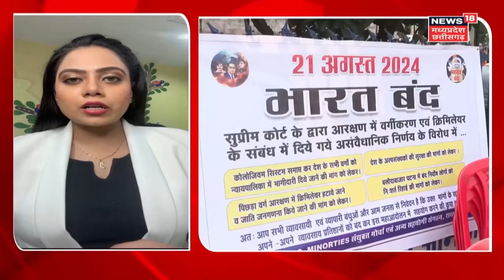Bharat Bandh 2024 News : SC के फैसले के विरोध में भारत बंद, सड़कों पर तांडव ! | SC-ST | Reservation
Bharat Bandh 2024 News : SC के फैसले के विरोध में भारत बंद, सड़कों पर तांडव ! | SC-ST | Reservation | UP News | 21 August 2024 | Akhilesh Yadav | Rahul Gandhi | Breaking news

Bharat Bandh Live Updates: एससी-एसटी के आरक्षण में क्रीमीलेयर पर सुप्रीम कोर्ट के फैसले के खिलाफ आज यानी 21 अगस्त को देशभर भारत बंद है. भारत बंद का असर सुबह से ही दिख रहा है. बिहार के नवादा से लेकर अरवल तक बाजारें बंद हैं और एनएच को जाम कर दिया गया है. एससी यानी अनुसूचित जाति और एसटी यानी अनुसूचित जनजाति के लिए आरक्षण बचाओ संघर्ष समिति ने भारत बंद का आह्वान किया है. इस भारत बंद को राजद, बसपा, जेएमएम और भीम आर्मी समेत कई विपक्षी पार्टियों ने आज के भारत बंद का समर्थन किया है. भारत बंद को देखते हुए पुलिस अलर्ट मोड में है. वहीं, कोलकाता के आरजी कर अस्पताल में ट्रेनी डॉक्टर से रेप और मर्डर मामले में आज भाजपा का प्रदर्शन है. माना जा रहा है कि कोलकाता रेप कांड के खिलाफ एक प्रदर्शन में सौरव गांगुली भी अपनी पत्नी के साथ शामिल हो सकते हैं. उधर, महाराष्ट्र के बदलापुर में चार साल की दो बच्चियों संग यौन उत्पीड़न के मामले में भी मंगलवार को भयंकर बवाल दिखा. आज भी इस पर प्रदर्शन की उम्मीद है. बदलापुर में इंटरनेट बंद कर दिया गया है और चप्पे-चप्पे पर पुलिस का पहरा है. तो चलिए जानते हैं आज भारत बंद, कोलकाता कांड और बदलापुर बवाल से जुड़े सभी लेटेस्ट अपडेट.